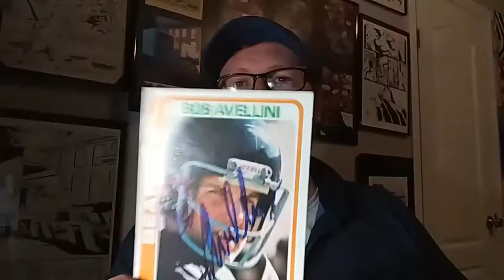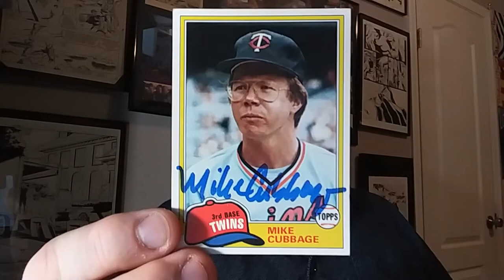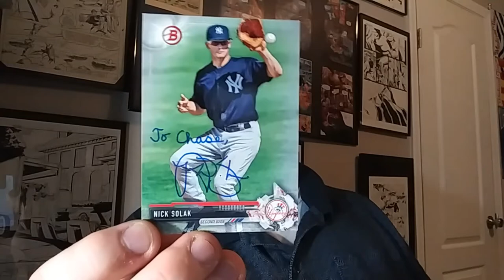TTM S03E17: 1st Spring Training Success of the Year.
Bob Avellini 4/4 in 49 days
Mike Cubbage 3/3 in 11 days
Nick Solak 2/2 in 10 days